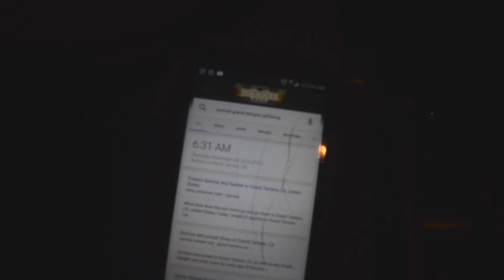VLOG 021 - Wish You Were Here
vlog 21 - went for another sunrise hike this morning and got more than what I had bargained for, well worth it in the end!